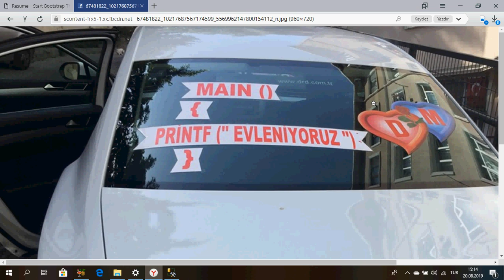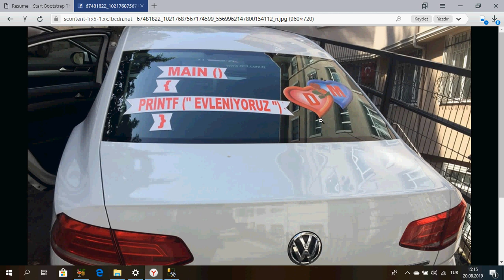Düğün Arabamız - Yazılım Mühendisleri Evlenirse 😅